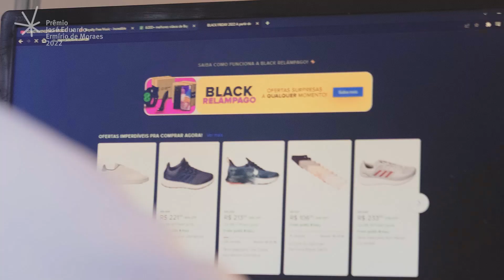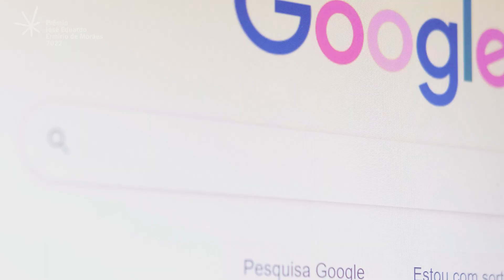4º Prêmio José Eduardo Ermírio de Moraes - 1° lugar - Marcelo Bentivoglio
O Prêmio José Eduardo Ermírio de Moraes – Empreendedorismo que Transforma é uma iniciativa conjunta do Insper e da família do alumnus José Eduardo Ermírio de Moraes (1983 – 2013), cuja trajetória foi marcada pelo protagonismo nos negócios, empreendedorismo, liderança, pragmatismo e por acreditar que a educação e o conhecimento são fundamentais para a melhoria da humanidade.

Conheça a QI Tech.

A QI Tech é uma instituição financeira regulamentada pelo Banco Central do Brasil. A empresa constrói todas as integrações disponíveis com o sistema financeiro nacional e “alugam” essa infraestrutura para que outras empresas possam “ter o seu banco”, sem precisar efetivamente montar esta estrutura.

A empresa combina uma plataforma inteligente e todas as conformidades regulatórias para que os clientes possam oferecer serviços de pagamento e crédito com segurança e da maneira que melhor se encaixe com o seu modelo de negócio.